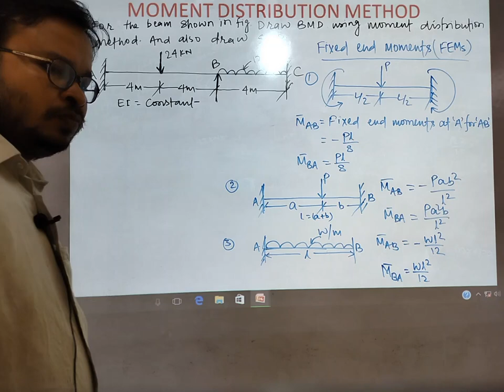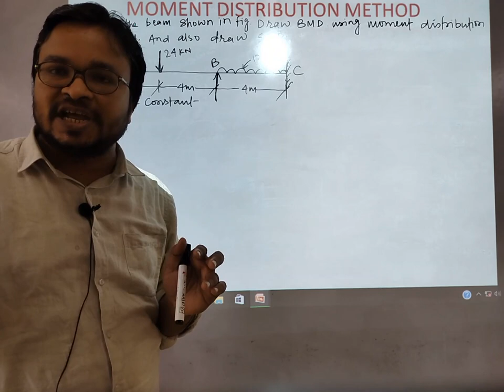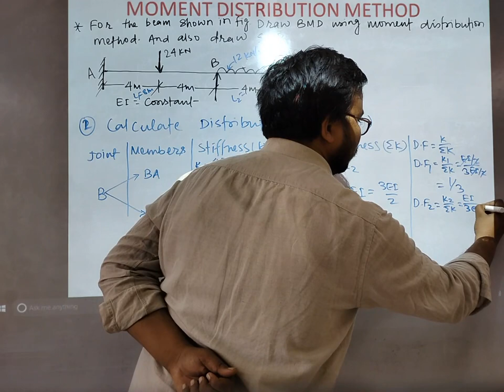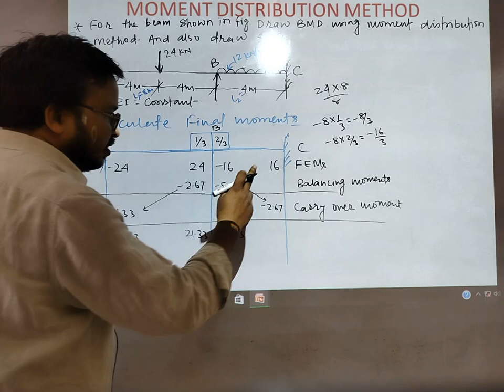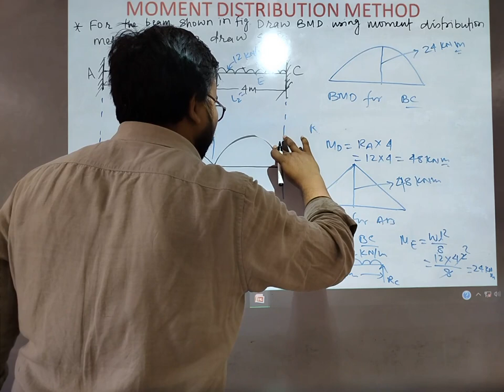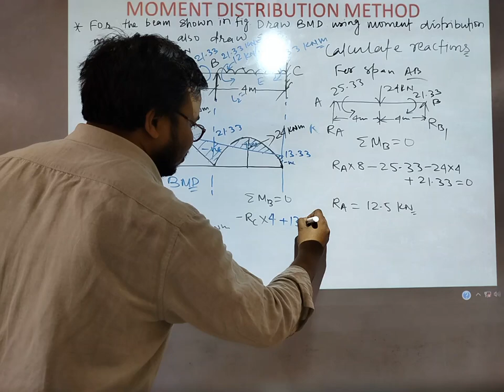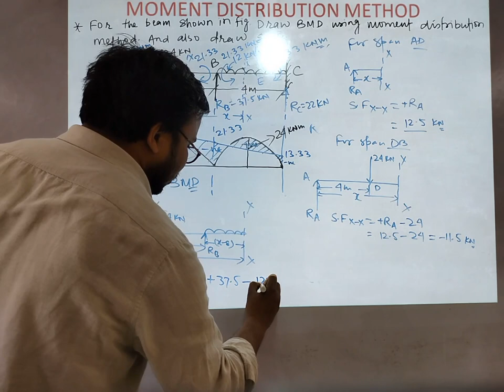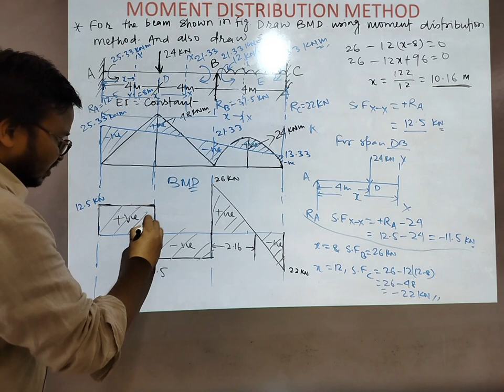L-28 II Numerical on Continuous beam(part-1) by Moment distribution method